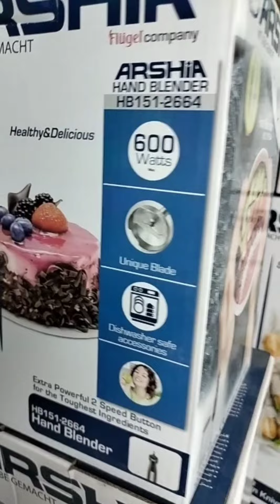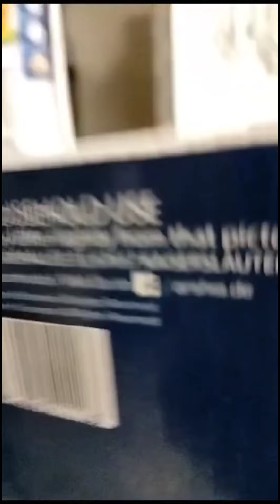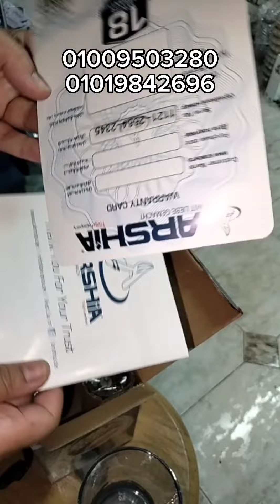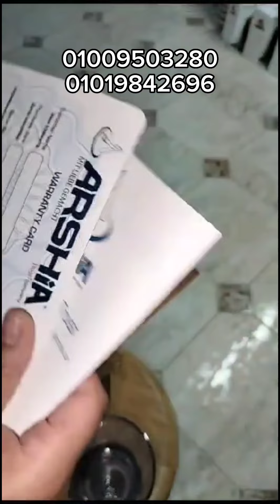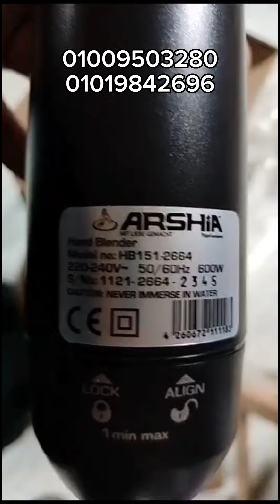عروض مبتخلص مع الهاند بلاندر الارشيا الالماني arshia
متاح توصيل لباب المنزل

اي استفسار عن الاسعار او لطلبات الاوردرات بيكون عن طريق رسائل الوتساب يا فندم

وتساب ☝
أو تتفضلي تنورينا داخل المعرض
من 1الضهر اي 11م ماعد الجمعه اجازه
العنوان
معرض كريم للادوات المنزليه
دمياط باب الحرس مستشفي الجلديه بعدها صيدليه الجمهوريه تانى حوده بعد الجمهوريه
بجوار قصر الفرج وكرات للاثاث